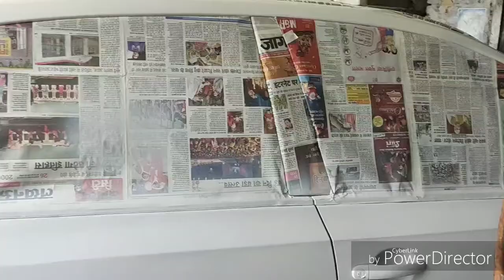scoda rapid restoration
Is video me humne Skoda car ki denting painting ki hai.